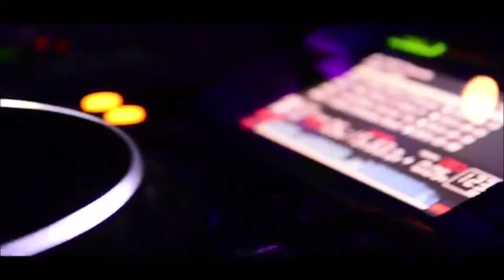Bahama Mamas - Greek Life RP by BrotherHood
Bahama Mamas -RedBull by BrotherHood

RNB PARTYS
HOUSE PARTYS